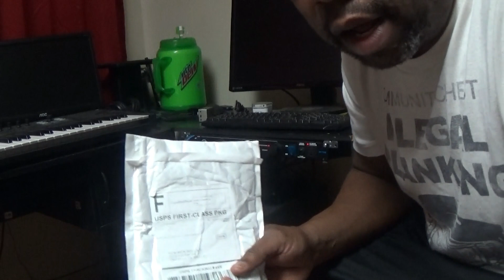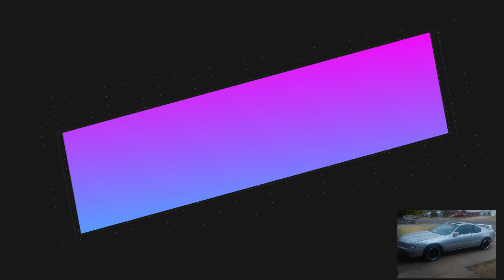SHED BEGINNING (START UP 1 OF 2)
WHO WANTS MORE ON THE SHED BUILD

                                                     THANKS
                                                         FOR
                                                     ALL THE
                                                    SUPPORT